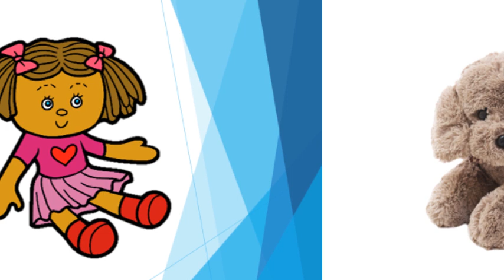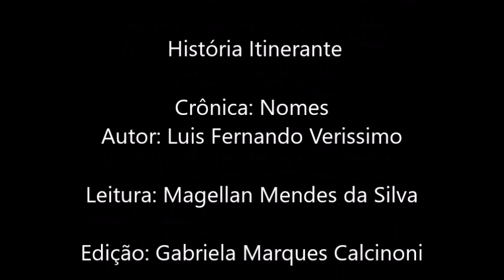Crônica: Nomes - Luis Fernando Verissimo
Leitura: Nomes.
Autor: Luis Fernando Verissimo.

Fonte: Crônica do livro: Festa de Criança, escrito por Luis Fernando Verissimo. Publicado em 2003 pela Editora Ática.

Colaboradora: Magellan Mendes da Silva, professora da rede estadual no município de Ribeirão Preto/SP.

Boa Leitura ;)